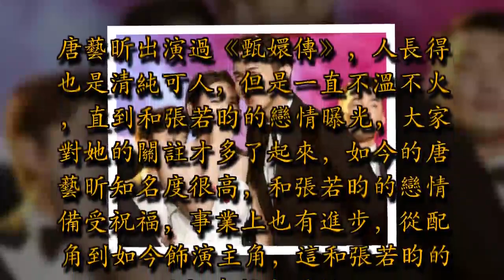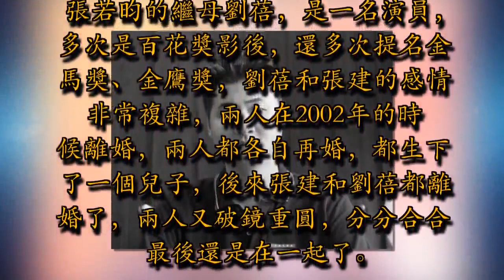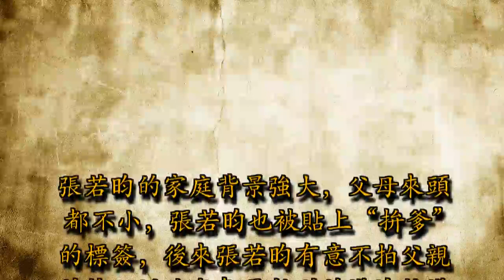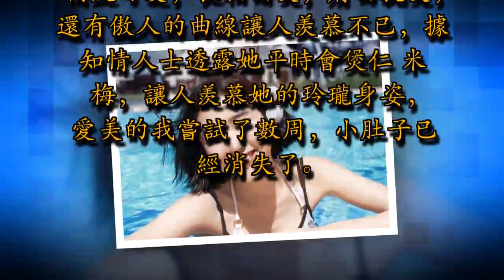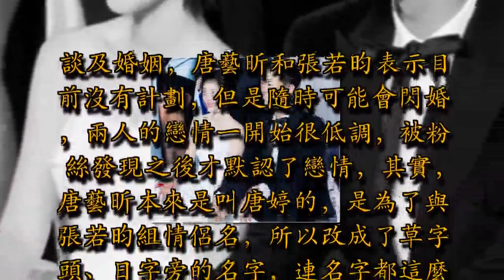張若昀父親曝光，是來頭不小的他，網友：難怪人人都說唐藝昕高攀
唐藝昕出演過《甄嬛傳》，人長得也是清純可人，但是一直不溫不火，直到和張若昀的戀情曝光，大家對她的關註才多了起來，如今的唐藝昕知名度很高，和張若昀的戀情備受祝福，事業上也有進步，從配角到如今飾演主角，這和張若昀的父親有很大關係。

張若昀在演藝圈看似低調，但其實他的背景強大，父親來頭不小。張若昀既是富二代，也是星二代，張若昀的父親張健曾經是個有名的房地產商人，後來轉行做導演，張若昀剛出道的時候就在電影《雪豹堅強歲月》裏飾演男一號，而該電影的導演就是他的父親張建。

張若昀的繼母劉蓓，是一名演員，多次是百花獎影後，還多次提名金馬獎、金鷹獎，劉蓓和張建的感情非常複雜，兩人在2002年的時候離婚，兩人都各自再婚，都生下了一個兒子，後來張建和劉蓓都離婚了，兩人又破鏡重圓，分分合合最後還是在一起了。

張若昀的家庭背景強大，父母來頭都不小，張若昀也被貼上“拚爹”的標簽，後來張若昀有意不拍父親的戲，